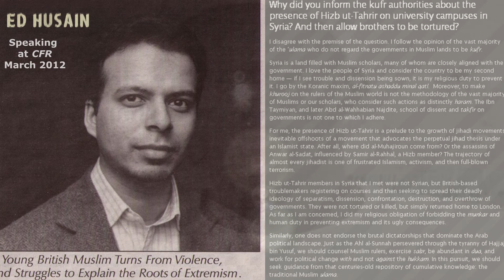ED HUSAIN: Does Islam need a Protestant Reformation?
CHURCH or STATE ... FAITH or REASON  ...
... THE PAST OR THE FUTURE.

©   CFR  (Council on Foreign Relations)
©   THE VIENNA REVIEW  (Nov 2007)

Extract from Ed Husain's Q&A at the CFR Symposium
in Oxford 30th March 2012.
Other Guest Speakers included Isobel Coleman & Michael Willis.